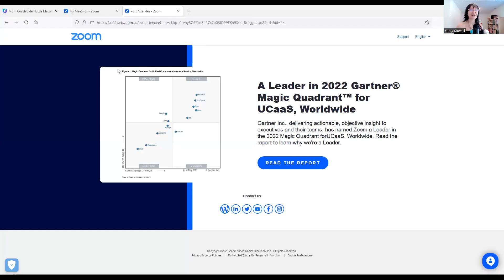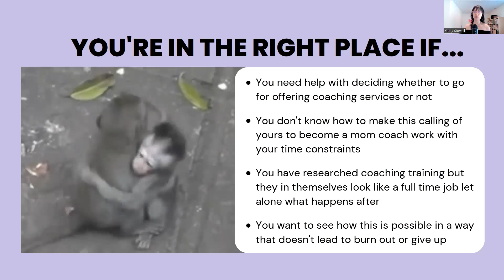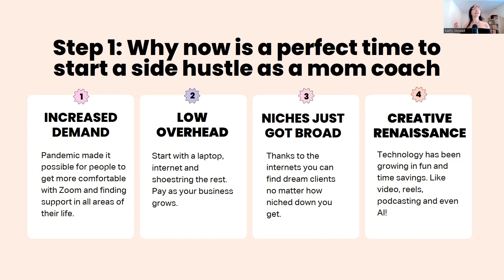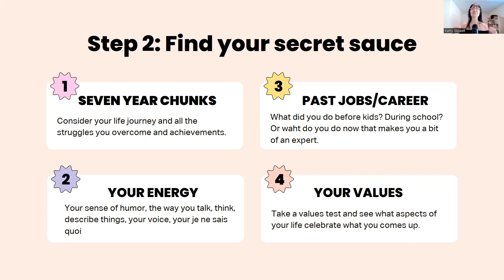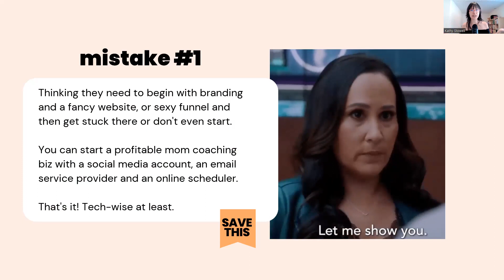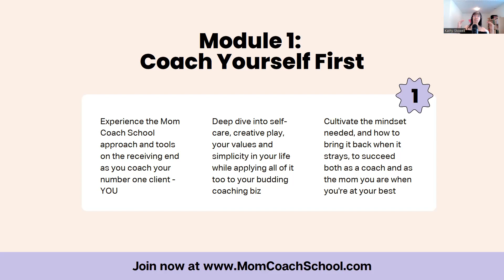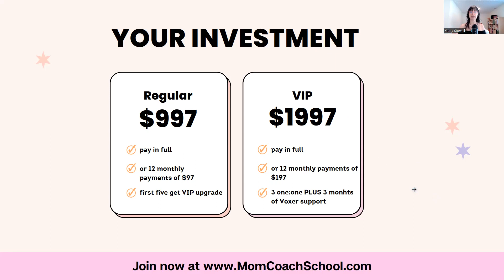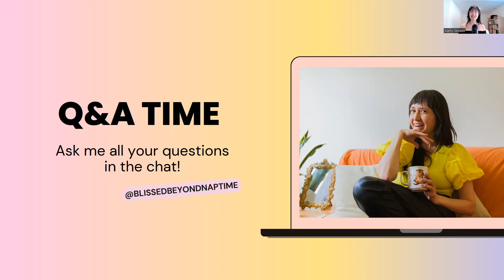Mom Coach Side Hustle Masterclass Replay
to learn how to coach moms, then sell mom coaching services - even as a side hustle to start off with!